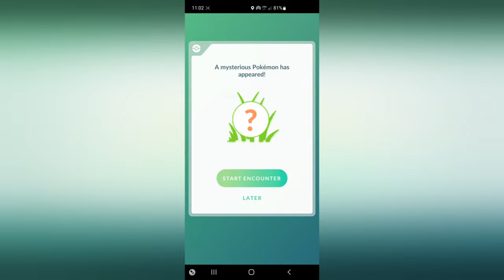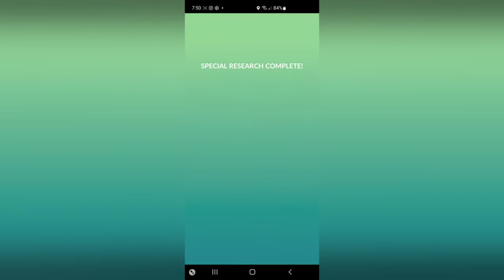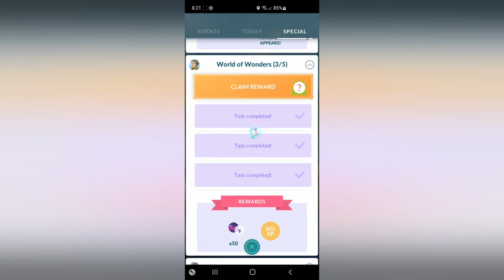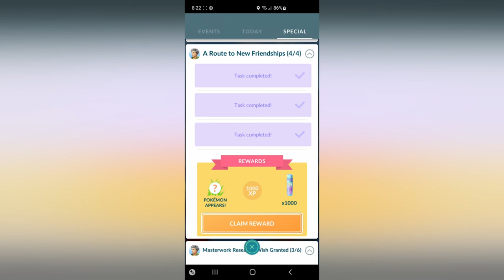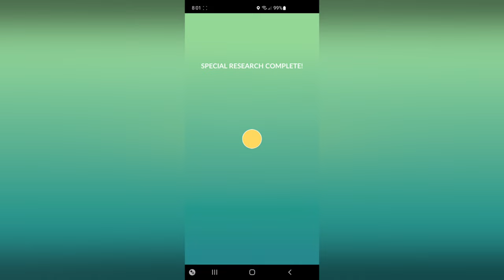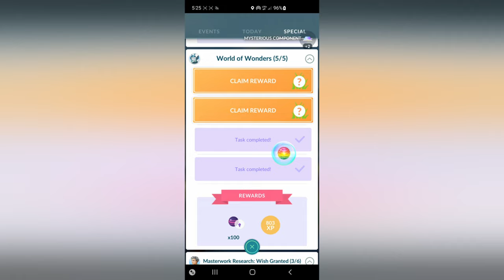World Of Wonders | Special Research Story | Pokemon GO (Poipole Catch)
Special Research Story Completed in 2024. & hang out while I play a variety of games on livestream.